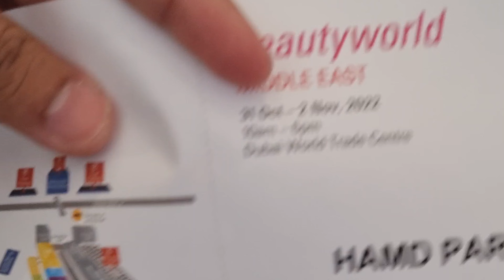MY CRAZY FILMMAKING JOURNEY! (BREAK THE BOX!)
Its been a crazy couple of years with lots of amazing things taking place, a lot of people have asked me why i've vanished from the vlogging scene, well here is what i have been upto!